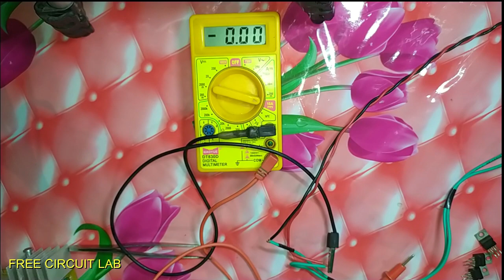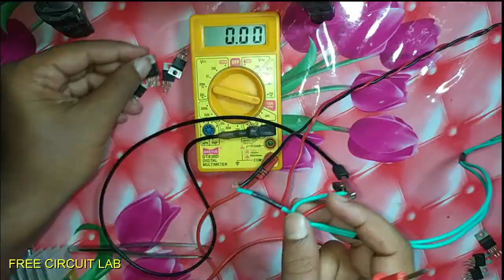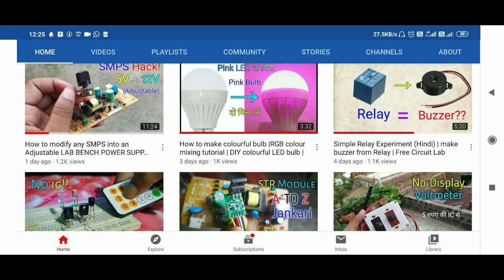TDA2030/TDA2050 ic OVER HEATING problem solved (Hindi), audio board heating problem?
thank you guys,in this video I have discussed why does audio amplifier/hometheater boards over heat, how to solve overheating problem
hot to identify fake ICS,how to buy original ic
hometheater board over heat kiun hota hai, kaise thik kare..

*update: kabhi kabhi sasta ic bhi heat nhi hota h, original ke tarha chalta hai. ek piece laa ke karna sahi rahega.